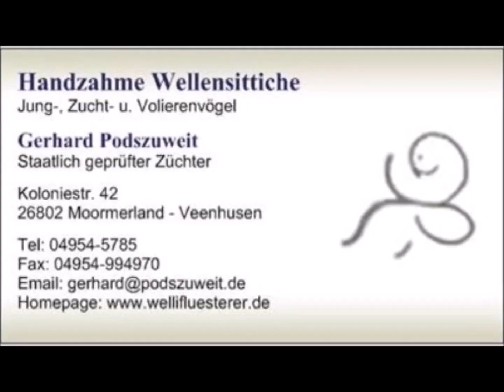2024 01 19 Wildenkäfig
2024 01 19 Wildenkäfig